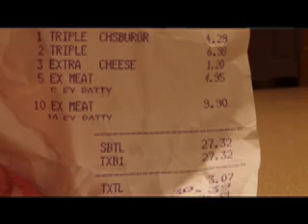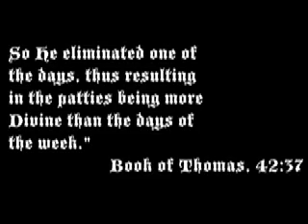The Octaburger Challenge—Part 1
Buy The Octaburger Challenge on Special Edition DVD!

What happens when you try to eat a cow? Gluttony and hilarity combine when three high-school students try to take on eight-pattied hamburgers from Wendy's in "The Octaburger Challenge." Aidan "The Manly Man" Lancaster has a big mouth, but does the heart of a champion beat underneath the hot-shot attitude? Heather "The Girl" Huffman seems tough, but will her can-do attitude make up for her small stature and lack of experience? Kyle "The Underdog" Erf is small and unassuming, but can he fit over two pounds of meat in his mouth? Directed by Corey Johnson and featuring music by Reed Indeed, "The Octaburger Challenge" is a sure-fire source of laughter and revulsion.